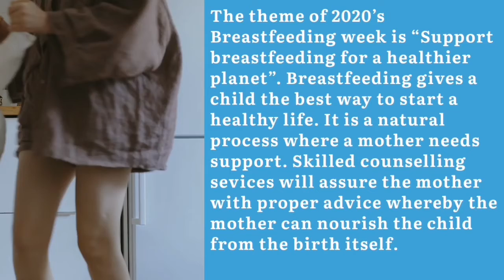World Breastfeeding Week 2020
World Breastfeeding Week is celebrated from 1st August to 7th August this year. This week’s celebration is dedicated to spotlight the significance of breastfeeding of the child by the mother all over the world. Breastfeeding is imporant because it nourishes the child. Breast milk contains all kinds of nutrition that helps an infant to grow. It also lowers the risk of diseases.
The theme of 2020’s Breastfeeding week is “Support breastfeeding for a healthier planet”. Breastfeeding gives a child the best way to start a healthy life. It is a natural process where a mother needs support. Skilled counselling sevices will assure the mother with proper advice whereby the mother can nourish the child from the birth itself.
India’s Women and Child Development Ministry has taken necessary steps in making the mother and the family aware about the significance of  breastfeeding. Union Women and Child Development Minister Smriti Irani mentioned that breastfeeding is important to fight malnutrition.